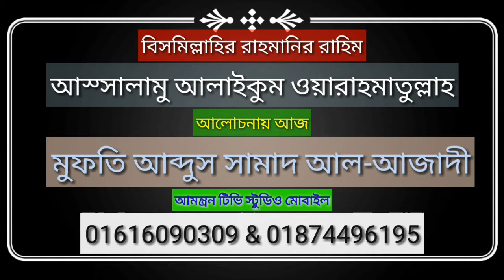History of Qurbani by Abdus Samad Azadi | কুরবানির ইতিহাস | মুফতি আব্দুস ছামাদ আযাদী | Amontron TV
কুরবানির ইতিহাস সম্পর্কে গুরুত্বপূর্ণ আলোচনা করেন বিশিষ্ট ইসলামিক চিন্তাবিদ হযরত মাওলানা মুফতি আব্দুস সামাদ আযাদী সাহেব।

একটি দ্বীনি কণ্ঠস্বর "আমন্ত্রণ টিভি", সত্যের সন্ধানে সবসময় সবখানে ।

Amontron TV is the most popular Islamic online Television in Bangladesh that offers Quran Recitation, Islamic Nasheed, Waz, Islamic News & Islamic Programs.

For more videos do visit 🔥
🌐 You Tube:

For more News do visit 🔥

WARNING!
All contents of this channel are copyrighted by Amontron TV. Redistribution or re-upload is strictly prohibited. Legal action will be taken against who violotes the copyright.

ভিডিও রেকর্ডিং এর জন্য যোগাযোগ।
📞 Mobile phone :
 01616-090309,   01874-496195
🏪 Office Location :
Shalutikor-3100, Gowainghat, Sylhet.
Kodomtoli ,  Sylhet,  Bangladesh.

বিশেষ আয়োজনঃ- "সত্যের বাণী''
আমাদের সঙ্গে থাকার জন্য ''আমন্ত্রণ টিভি'' পরিবারের পক্ষ থেকে অসংখ্য মোবারকবাদ।